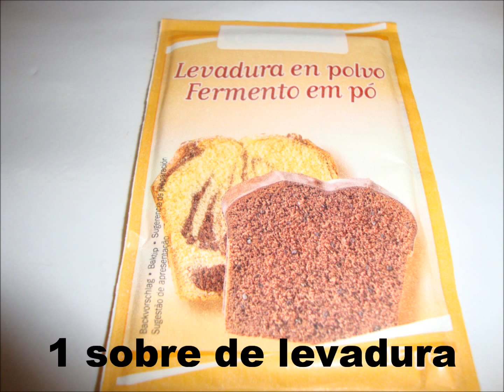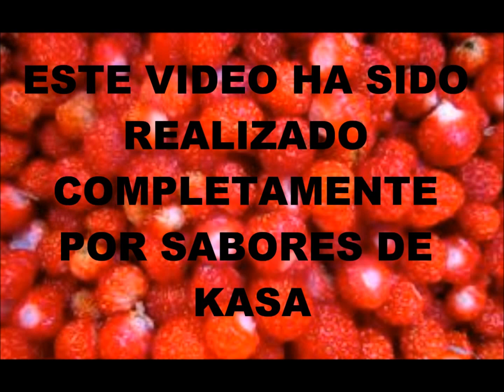Bizcocho con moras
Bizcocho muy fácil de preparar y además delicioso. Ingredientes principales: harina, moras, huevo. Tiempo de preparación:10min +35min horno.